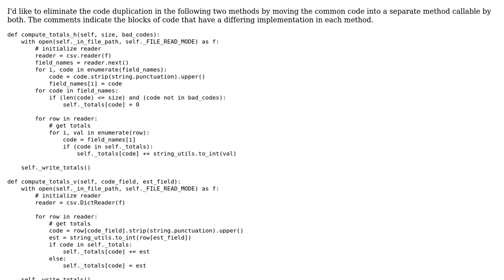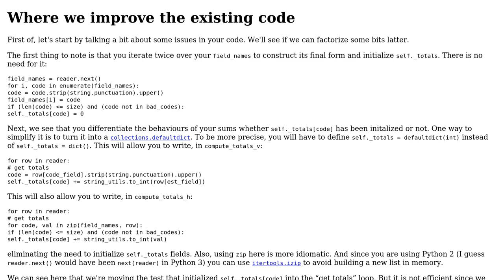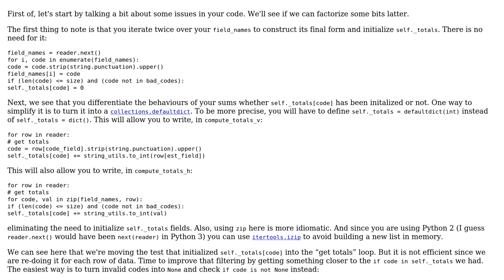Code Review: Computing sums in some CSV files horizontally and in other CSV files vertically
With thanks & praise to God, and with thanks to the many people who have made this project possible! | Content (except music & images) licensed under CC BY-SA | Music | Images & others | With thanks to user Stephen K. Karanja user 301_Moved_Permanently user 200_success and the Stack Exchange Network Trademarks are property of their respective owners. You are responsible for your own actions.